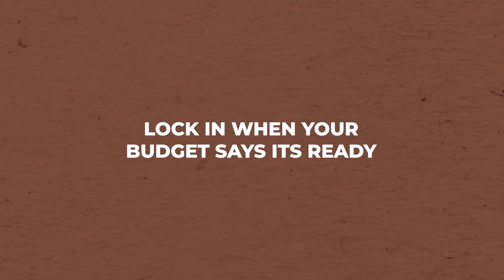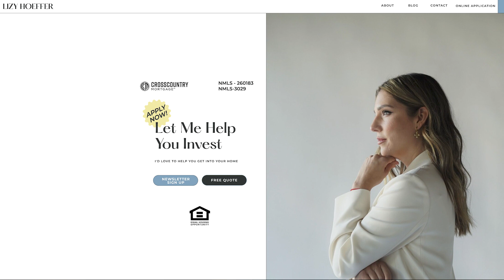Should you lock in your home loan!?! What’s happening with mortgage interest rates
In today's volatile interest market, it’s super important you pay attention to your overall budget and not just the housing payment.

In this video, I cover:
*Best strategy for locking in
*What to do if rates go down
*And how to maximize your buying budget

As always happy to answer any and all of your questions! Don’t forget to comment and like below 🙏🙏

Also if you want more information, please reach out. My team and I are always here to help!